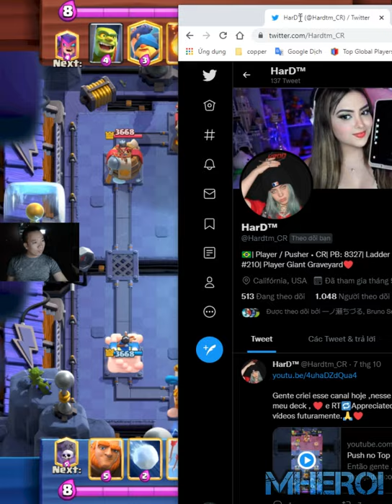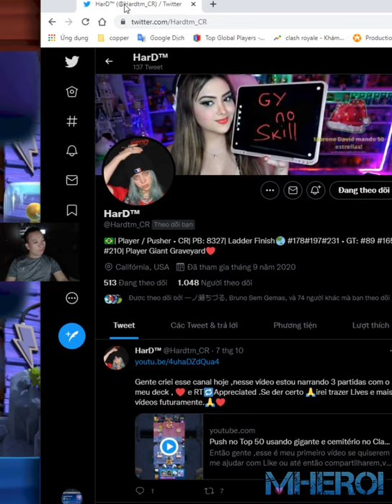Giant Graveyard Bowler Deck 👈 Best giant graveyard deck Clash Royale